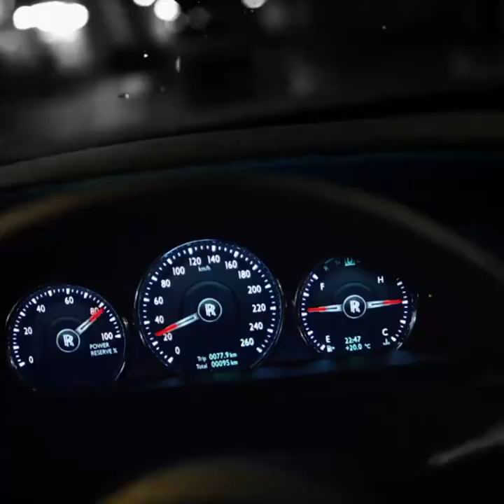JOEBOY IN KENYA FOR AFRO JAM FESTIVAL TONIGHT/ HOSTED BY NRG RADIO.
Nigerian Artist Joeboy will be sharing a stage with Kenya's finest Nikita Kering, Trio Mio and others.